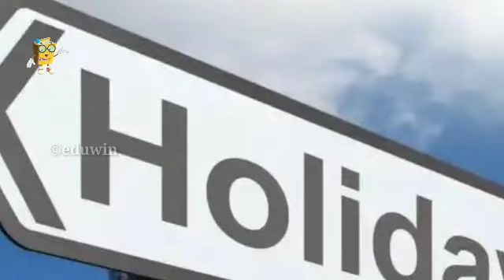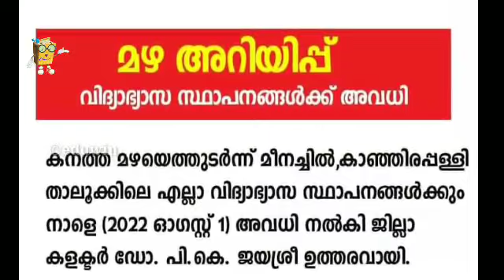പ്രൊഫഷണൽ കോളേജ് ഉൾപ്പെടെ നാളെ അവധി♥️12 ജില്ലകളിൽ അതീവ ജാഗ്രത edunews kerala rain/orange alert/aug 1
പ്രൊഫഷണൽ കോളേജ് ഉൾപ്പെടെ നാളെ അവധി 12 ജില്ലകളിൽ അതീവ ജാഗ്രത info media Malayalam edunews kerala rain

കൂടുതൽ ജില്ലകളിൽ നാളെയും ജില്ലാ കളക്ടർ മാർ അവധി പ്രഖ്യാപിച്ചു ♥️yellow alert 10 dist eduwin അലേർട്ട്

🔴RED ALERT🔴  നാളെയും എല്ലാ വിദ്യാഭ്യാസസ്ഥാപനങ്ങൾക്കും ജില്ലാ കലക്ടർമാരുടെ അവധി പ്രഖ്യാപനം ഉടൻ വരും
നാളെ അവധി പ്രഖ്യാപിച്ചു 7ജില്ലകളിൽ red alert14 ജില്ലകളിലും മുന്നറിയിപ്പ്breaking educational updates
ഇന്ന് അവധി♥️7 ജില്ലകളിൽ തീവ്ര മഴ Kerala school today holiday /heavy rain alert 12 district /edu win
♦️അവധി ♥️മന്ത്രിയുടെ അറിയിപ്പ് /വിദ്യാർത്ഥികൾ കാത്തിരുന്ന വാർത്ത / പരീക്ഷകൾ മാറ്റി / 1 മുതൽ +2 വരെ

♥️വിദ്യാർത്ഥികൾ കാത്തിരുന്ന വാർത്ത‼️ tomorrow holiday district collector
ഇന്ന് കൂടുതൽ ജില്ലകളിൽ അവധി ♥️വിദ്യാർത്ഥികൾ കാത്തിരുന്ന വാർത്ത‼️ educational news/ kite victers online class
;eduwin
കനത്ത മഴ,നാളെ സ്കൂളുകൾക്ക് അവധി;6 ജില്ലകളിൽ ജാഗ്രതാ നിർദ്ദേശം;keralaweather info media malayalalam

അവധി ♥️വിദ്യാർത്ഥികൾ കാത്തിരുന്ന വാർത്ത‼️ breaking educational updates / kite victers online class

അവധി ♥️വിദ്യാർത്ഥികൾ കാത്തിരുന്ന വാർത്ത‼️breaking educational updates kite its victers online eduwin
 അവധി ♥️വിദ്യാർത്ഥികൾ കാത്തിരുന്ന വാർത്ത‼️ breaking educational updates kite  its victers class

kite its victers channel timetable
സ്കൂളുകളും കോളേജുകളും അടച്ചിടുന്നു‼️  പുതിയ സംവിധാനം / its victers tomorrow timetable/ eduwin
സ്കൂളുകൾ breaking educational updates eduwin

വിദ്യാർത്ഥികൾ കാത്തിരുന്ന വാർത്ത‼

BIGBREAKING NEWS വിദ്യാർത്ഥികൾക്ക് minister speaks/ kite its victers tomorrow timetable

KITE VICTERs TIMETABLE MONDAY നവംബർ 22 VICTERS TOMORROW MONDAY TIME TABLE

 SCHOOL
Thanks
timetable school opening date 2021